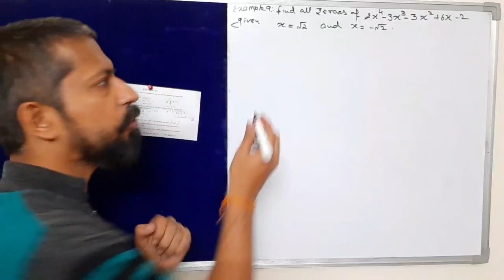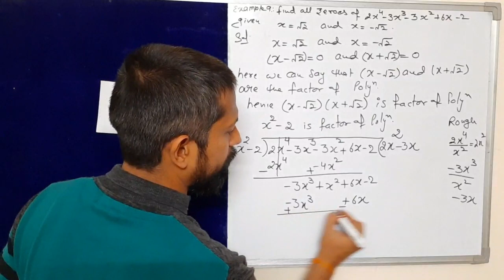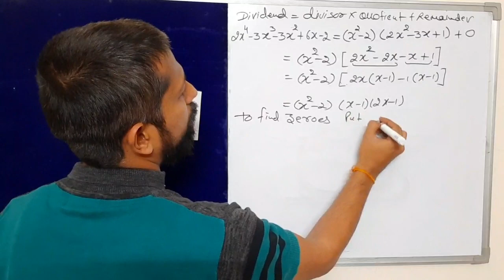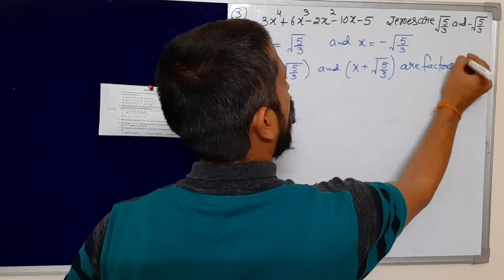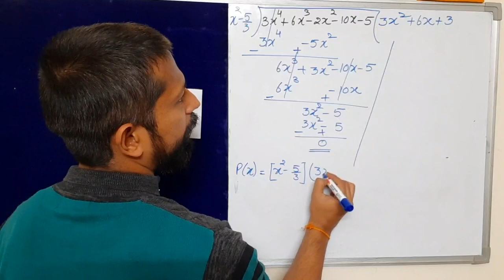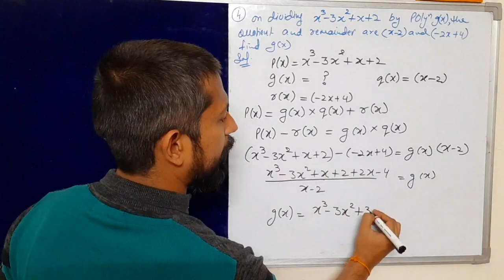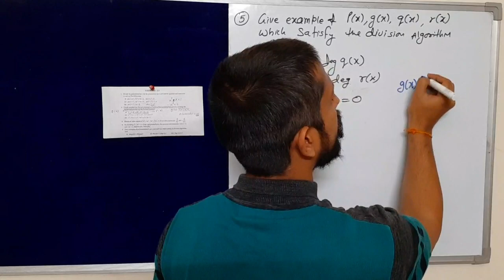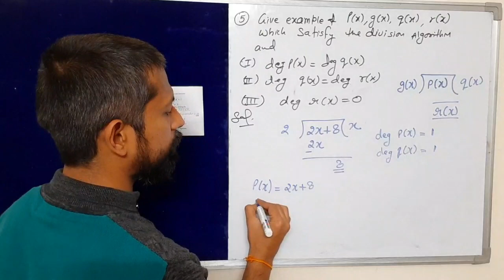Polynomials (2.3)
Find all zeros if two are given